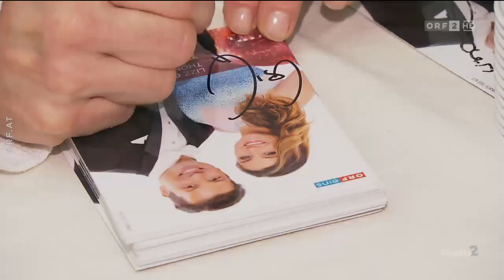Zu Besuch bei Dancing Stars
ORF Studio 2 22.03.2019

Dancing Stars geht in die zweite Runde und für die Kandidaten wird’s ernst, denn das erste Paar muss die Show verlassen. "Studio 2" hat die Tänzer kurz vor ihren Autritten besucht.